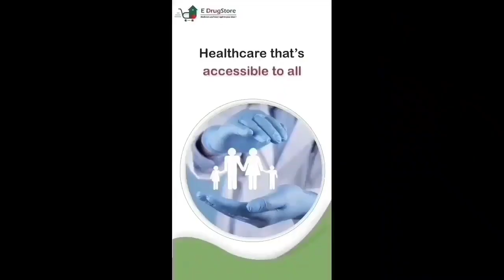Morning headlines with Majid salam